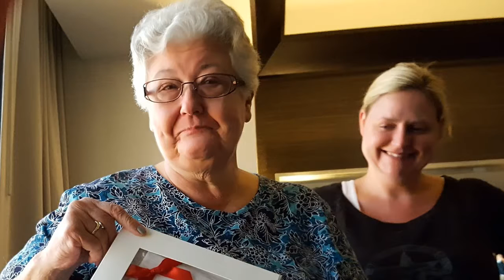The Wedding Day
Rob and Angie's wedding day